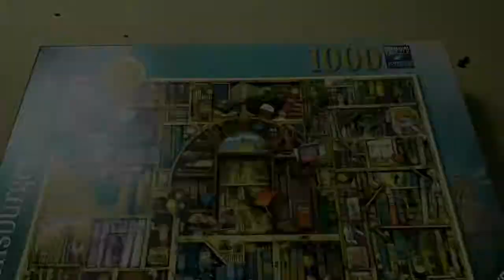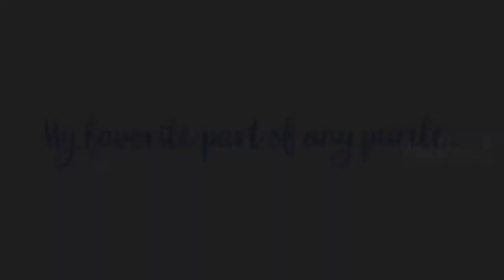Time-lapse 1000-piece jigsaw puzzle Ravensburger Colin Thompson Bizarre Bookshop 2